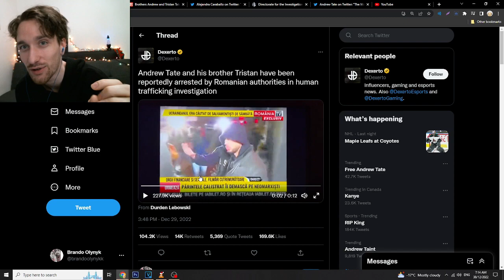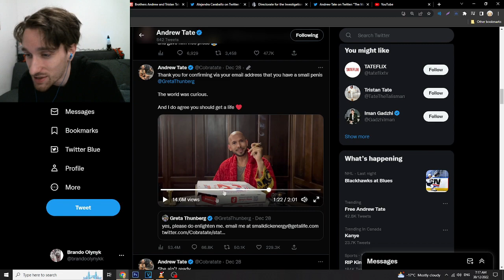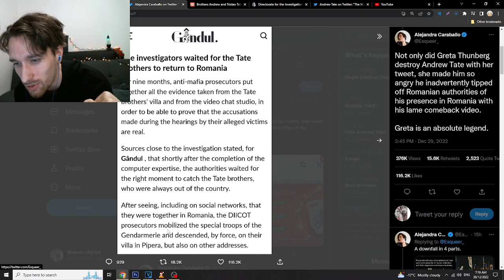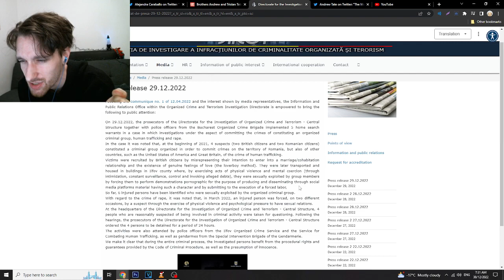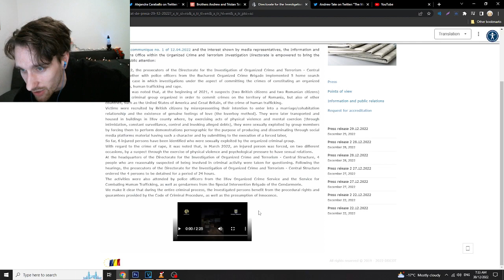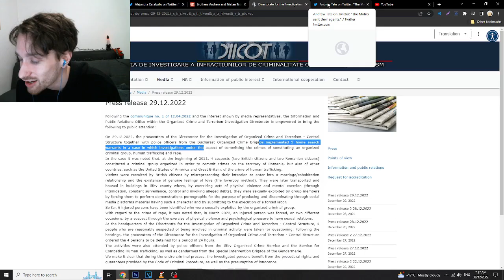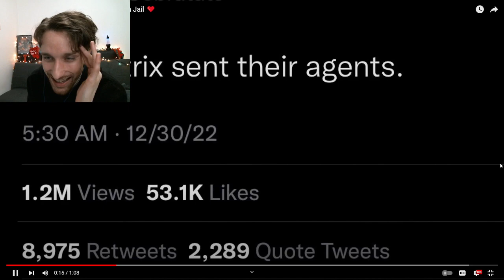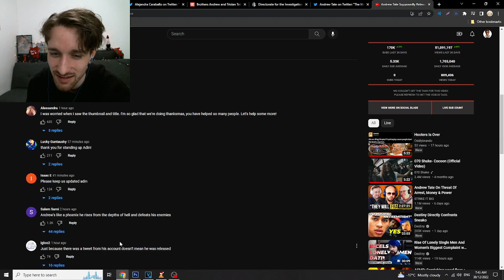The Jerry's Pizza Incident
With "Andrew Tate now being released" after being arrested. Responding on twitter to his arrest after Greta Thunberg backlash I have to say it was an amazing short lived story. As someone who doesnt agree with everything Tate says I dont hate or dislike the guy - this bizarre turn in events is interesting to say the least.

"Andrew tate being arrested" for human trafficking could be a troll calling in or could not be time will tell. People seem to forget police in another country regardless of if its a false caller or not about human trafficking is different than north american standards. Hense why the 24hr holding rather than being let go immediately.

AndrewTateReleased.